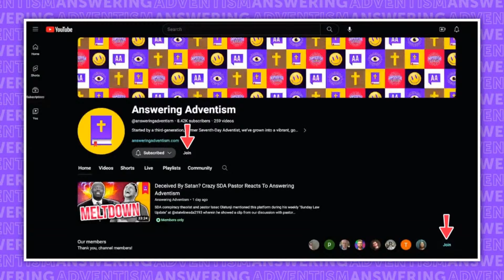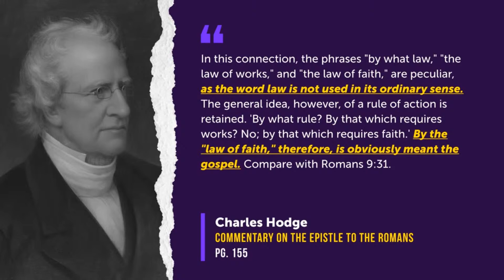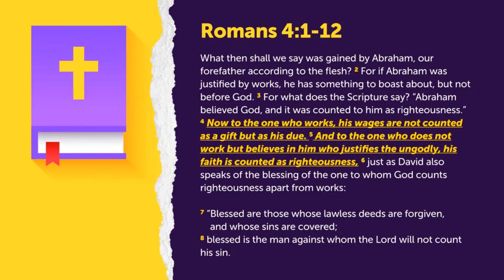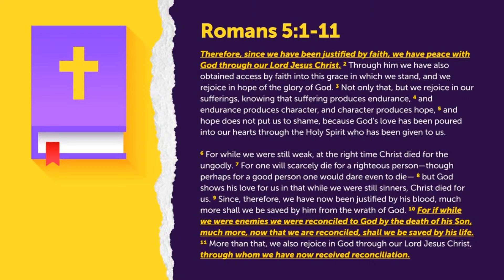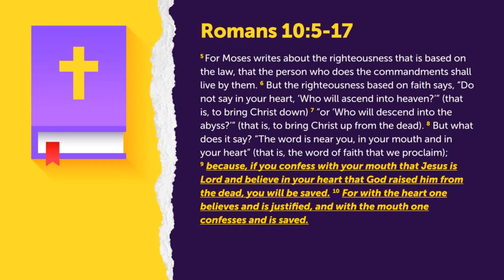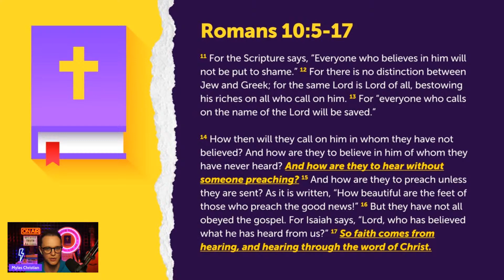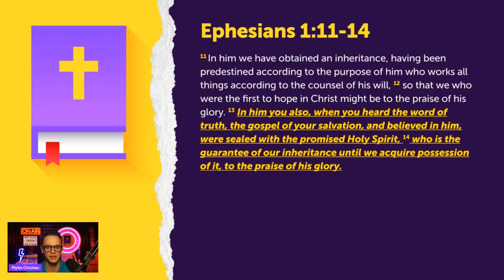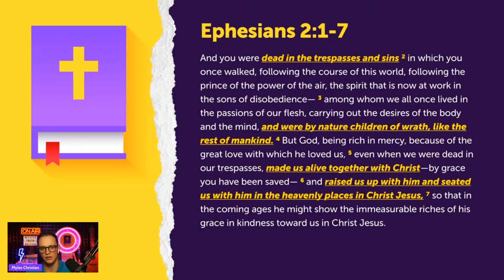The DRASTIC Difference Between Adventist and Christian Conversion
The SDA Church (@AdventistOrgChurch) posted a video exhorting us to read Ellen G. White's, "The Great Controversy," by way of Clifford Goldstein, editor of the Sabbath School Quarterly, sharing his testimony. It provides us with the perfect case sample to examine one of the major differences between Adventism and Christianity—conversion.

CHAPTERS:
0:00 - Intro
0:23 - Path to Faith According to the Bible
2:45 - Romans Biblical Analysis
13:09 - Justice and Mercy at the Cross
17:10 - Biblical Law of Faith
18:04 - Charles Hodge on Romans 3:31
25:20 - Romans Chapter 4 Verse 1
30:30 - Romans Chapter 4 Verse 9
33:11 - Romans Chapter 5 Verse 1
38:10 - Means of Salvation
43:43 - The Word of God and Regeneration
44:46 - Clifford Goldstein’s Testimony
49:20 - Identifying Biblical Truth
51:48 - Clifford Goldstein’s Divine Sign
55:50 - Holy Spirit’s Role in Salvation
1:13:20 - Cliff's Radical Conversion Experience
1:18:40 - Cliff Goldstein’s Conversion Story
1:19:26 - Reflections on Cliff’s Testimony
1:21:21 - Closing Thoughts